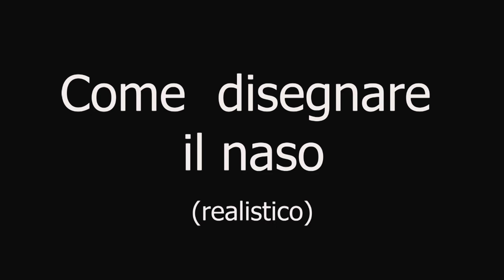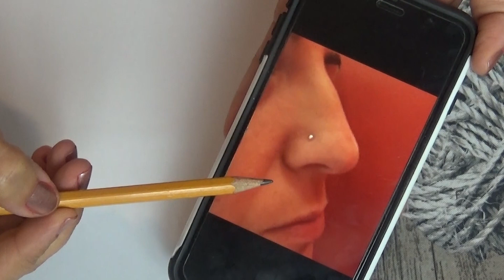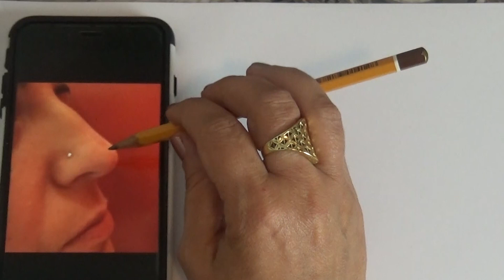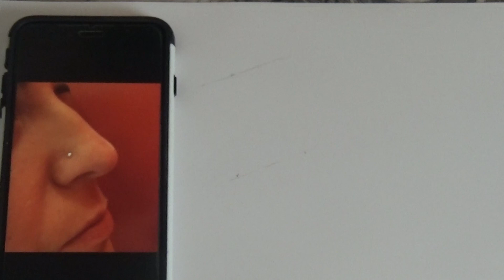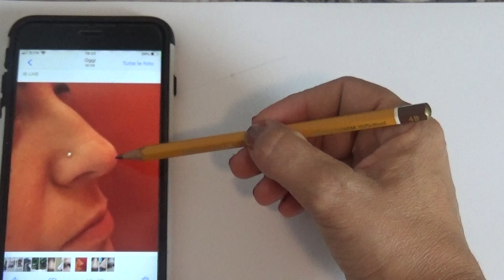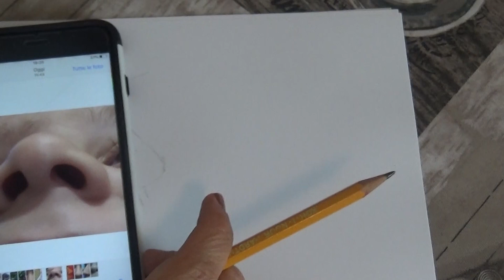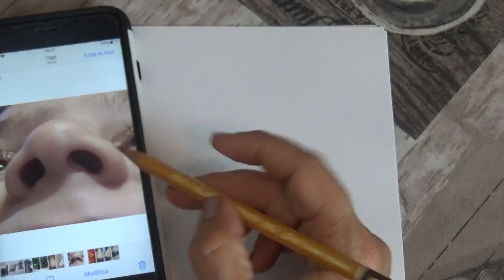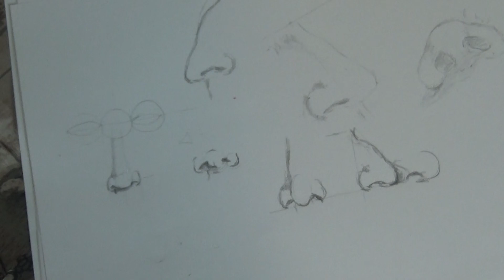Come disegnare il naso ( realistico ) I consigli di ArteDammil5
Salve a tutti e ben venuti o ben tornati sul mio canale! In questo video vi consiglierò due metodi per imparare a disegnare il naso in modo realistico. Il primo è indicato per i principianti o meglio, per coloro che si avvicinano al mondo del disegno per le prime volte e sono comunque desiderosi di imparare a disegnare bene...Il secondo metodo invece ,  lo consiglio a chi ha già acquisito un po' di abilità e vuole provare a disegnare senza per  avere dinanzi  un modello da copiare. Buona visione!